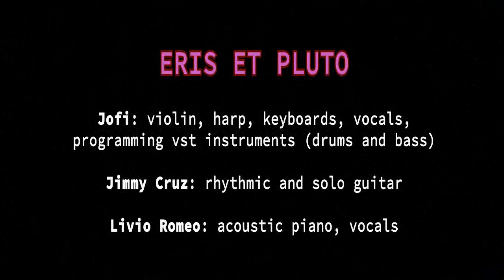Eris et Pluto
We succeded al last! Me, Jimmy and Livio are glad to present you "Eris et Pluto", a strumental tune we have worked on in this last months.
It took a long time but we did it. Lots of thanks to Livio and Jimmy, for their music and their patience.